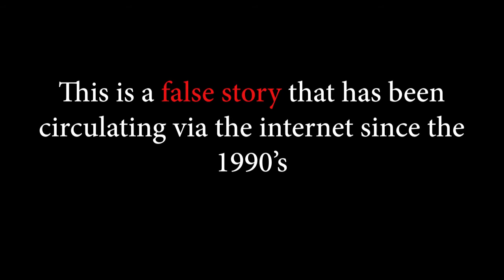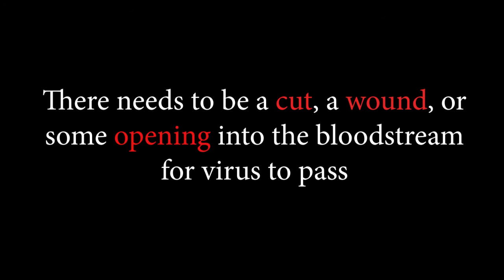Are there HIV infected needles in Cinemas?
There are no HIV infected needles in cinemas.
This is a false story that has been circulating via the internet since the 1990’s beginning in America, also found in the UK, Australia, France, India and other places. In Sri Lanka it was passed around as an email forward citing Savoy or Liberty Cinema’s in its most popular renditions. Variations also included needles being found in bars, at dance clubs and at raves. To date there is not a single confirmed report of this taking place, and it has been regularly de-bunked by various authorities globally and locally by the NSACP . In any case HIV cannot survive outside of the body for a long period of time so this method of transmission is impossible.
There are only 5 body fluids that can pass on the virus - Blood, breast milk, semen, vaginal fluid and anal mucus.
There needs to be a cut, a wound, or some opening into the bloodstream for virus to pass.
Those who are on effective treatment CantPassItOn even from these 5 body fluids.
The ministry of Health has initiated a TEST and TRAET strategy to end new HIV infections by 2025.